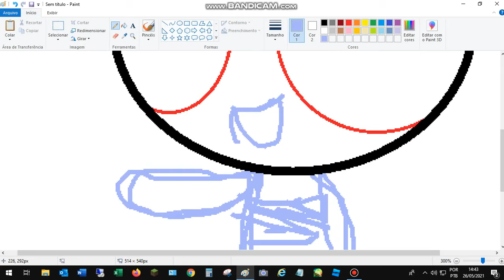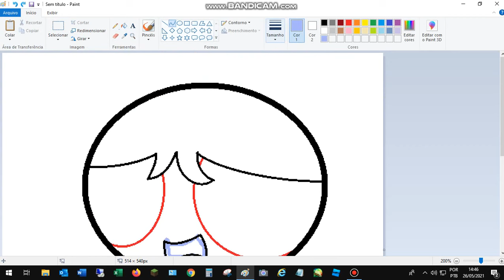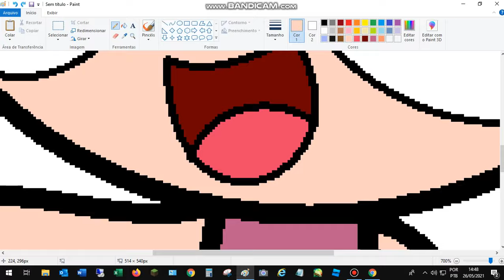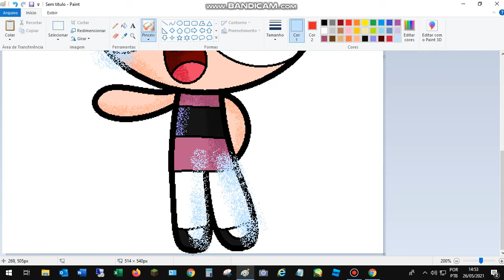bunny PPG menina de Speedpaint de lindo MS Paint lindo